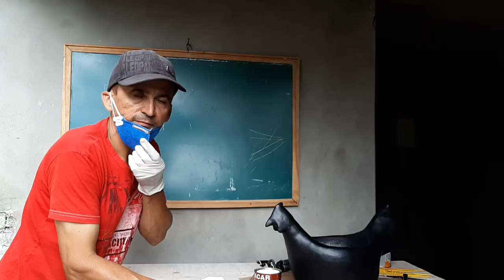GALINHA DE CIMENTO COMO FAZER PARTE 3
clique no 🔔 para receber as notificações do canal.